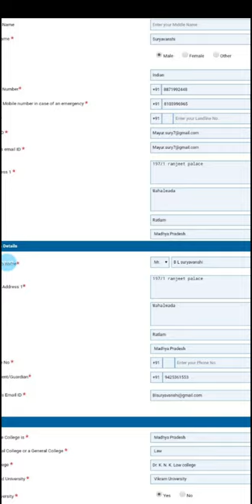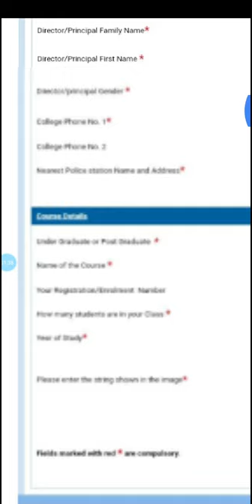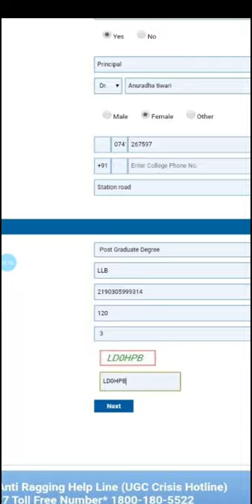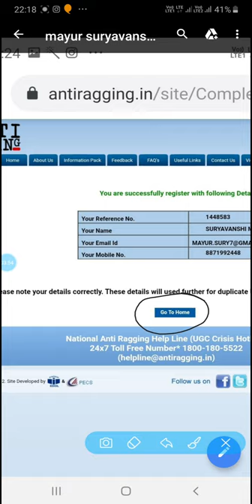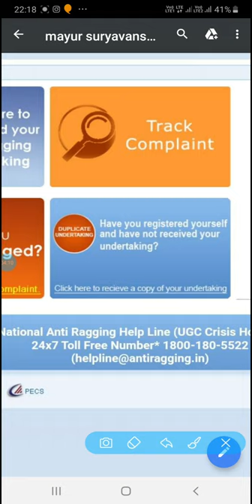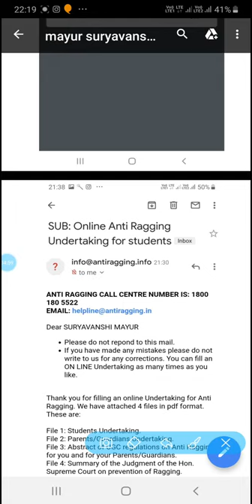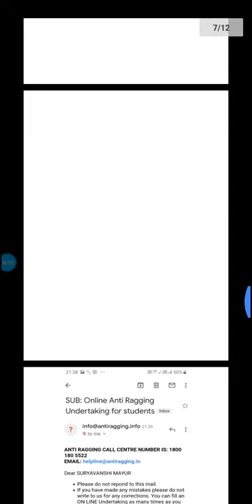एंटी रैगिंग फॉर्म कैसे भरें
Geography.

कार्य अनुभव.

महासचिव हैं.

 अन्य अनुभव.

NGO :-  National secretary general of Lord bhudha foundation. एंटी रैगिंग फॉर्म भरने के संबंध में पूरी जानकारी इस वीडियो में दी गई है किसी अन्य प्रकार की जानकारी के लिए आप दूरभाष यंत्र का प्रयोग कर सकते हैं